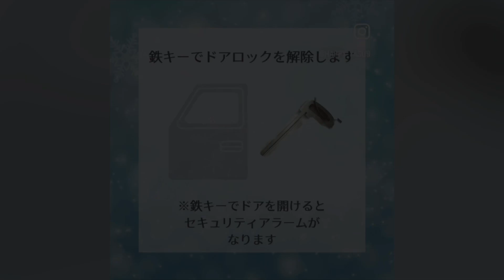滋賀ダイハツ｜週間ブログダイジェスト vol.106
滋賀ダイハツブログダイジェスト！

11/20(月)〜11/26(日)
各店舗の写真など一気見せ😆🌈✨